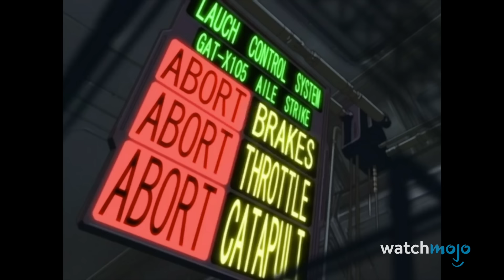Top 10 Gundam Series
They're the aces of the mecha genre's most famous franchise! Join Ashley as we look over the best series under the Gundam name, including the likes of "Mobile Suit Gundam", "The Witch from Mercury", "Iron-Blooded Orphans", and more! Who is your favorite Gundam pilot?